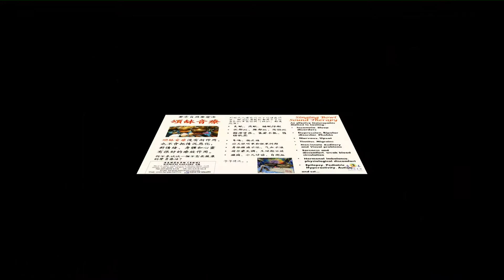《康泰开运能量馆》提供免费的15分钟《颂钵声音疗法》！【康泰开运能量馆】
康泰开运能量馆开放 免费体验20分钟《颂钵声音疗法》，由音疗师李嘉臻亲自为您服务。
现在赶快联络我们预约吧！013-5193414

【康泰開運能量館】
有兴趣或任何疑问者欢迎联系: